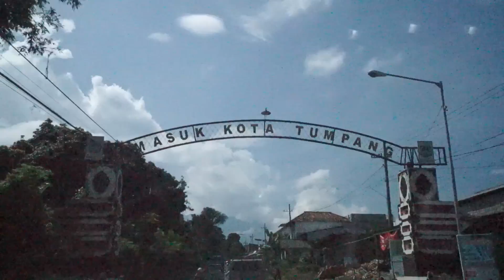Wisata Ricer Tubing di Kaki Gunung Semeru. Julieano Santani